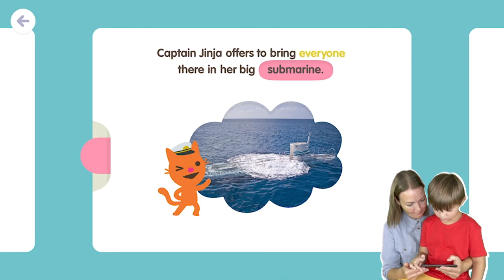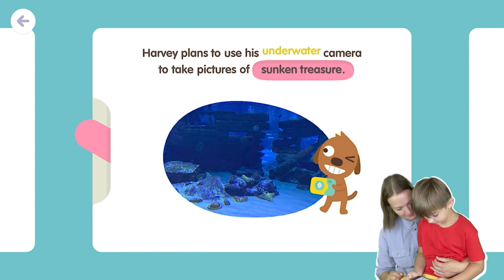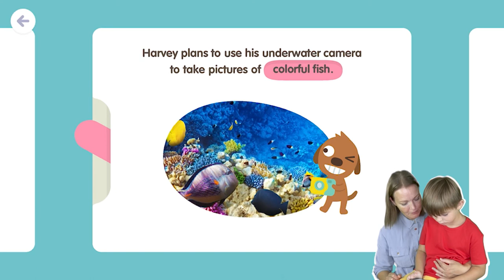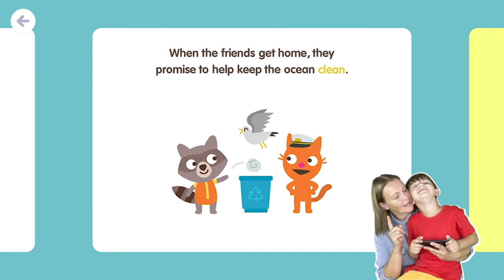Sago Mini | Who lives in oceans? | Gameplay with Ima